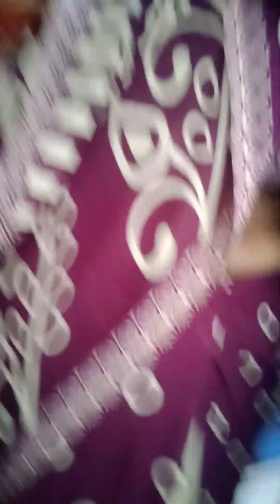13 June 2023